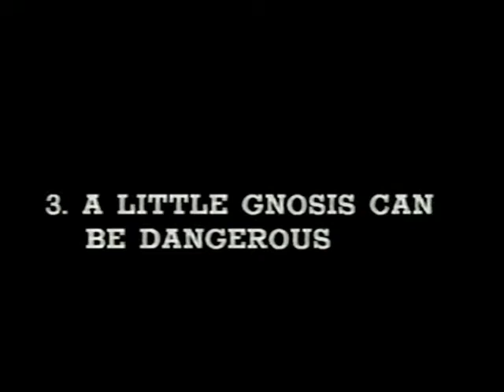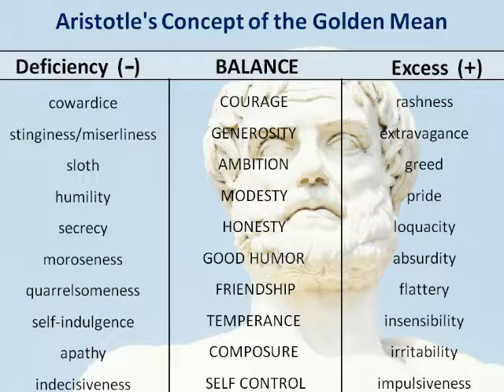A Little Gnosis Can Be Dangerous part 1a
Early Christians rediscover and reinterpret Greek philosophy in the Roman Empire of the 2nd century CE